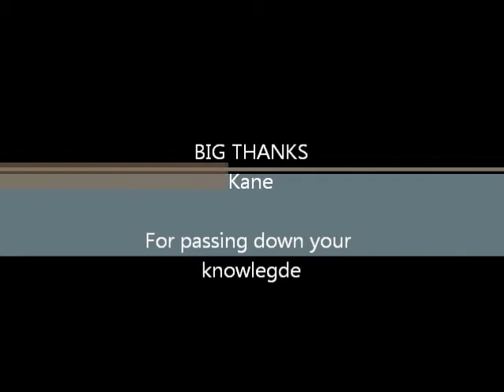club physical cpr training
Removing doubts in a life and death situation
Receptionists, consultants, Managers and Trainers from all Club Physical locations merged for CPR training last week.
"A man collapsed right in front of us at a Toastmasters contest two months ago on Auckland's North Shore. Being a health club owner I was first on the scene but despite the workshops I've attended in the past, the best practice of CPR is often being revised. Among the vocal crowd some were throwing out conflicting directions and this can lead to self-doubt. 'Am I doing the right thing?' Says Paul, CEO Club Physical.
"With the subject hot on my conscience, on return to work I organized Kane from Triple One Care to do a refresher CPR course for the entire Club Physical team. My goal is that if and when any one of the team is confronted with the opportunity to help in a life and death situation that we each proceed confidently and without any doubt about what the correct procedure is"
The group was instructed to check the airways of the collapsed person and to look for the rise and fall of the chest for signs of breathing, while simultaneously having an ear close to the nose, listening.  Then to get help if nearby and commence CPR. Thirty compressions and two breathes.  The team were able to practice the recommended depth of compressions and how to safely perform the breathes.
Our Trainer, Kane Flemming told us of the benefits of having defibrillators available and how more and more children were having heart attacks. It used to be just 2% of cases would be kids; Now its 8%.  Kane put this down to a reduction in good health. "Society is breading sicker people. We have more drugs to give us the illusion of staying well. But this is eroding our natural defenses along with growing obesity and is bred into our children" he commented later.
The instructor Kane warned participants that statistics showed that 2% of people on such a course will have the opportunity to help in an accident within the next twenty four hours. "So remember what you've learned and be ready to step in and help" he encouraged!